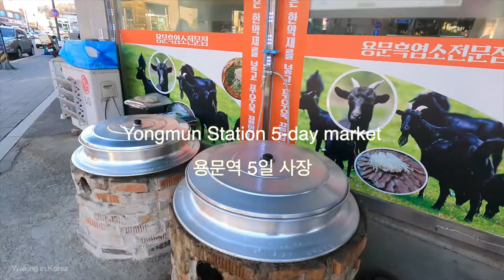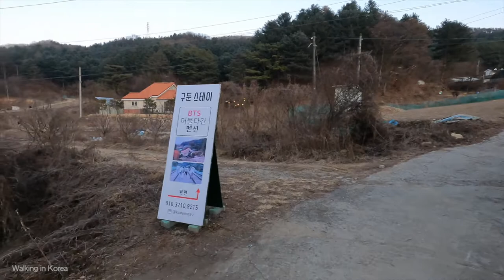Walking in korea vol.003 Yongmun Station 5-day market용문역 5일 사장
Walking in korea vol.003
Yongmun Station 5-day market
용문역 5일 사장

今回はヤンピョングン　ヨンムン駅で行われている
五日市に行って来ました。

韓国の地方では
このような露天市場が５日ごととか、３日ごとにひらかれているようです。
昔ながらの市場の様子は活気に満ちていてとってもたのしいですね。

夕方に訪れたので、もう店じまいするお店もありますが、
どんなものが売られているのかのぞいてみましょう！

이번에는 양평군 용문역의 관광명물인
5일 장에 다녀왔어요.

한국에서는
이런 재래시장이 아직 남아있습니다.

지방에 따라 다르지만
5일마다 혹은 3일마다 열리는 것 같아요.
재래시장의 모습은 활기차고
너무 재밌네요.

저녁에 방문했기 때문에, 이미 문을 닫는 가게도 있습니다만,
어떤것을  파시는지 한 번 둘러볼까요?

This time, it's the famous tourist attraction of Yongmun Station in Yangpyeong-gun.
I went to the 5-day market.

In Korea,
There are still traditional markets like this.

It depends on the region,
It's held every 5 or 3 days.
The traditional market is lively.

Because I visited in the evening, some stores are already closed.
Shall we take a look around what they sell?